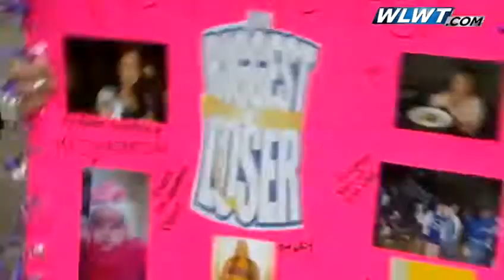Hopeful Tri-State residents gather for 'Biggest Loser' casting call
People lined up to lose as the casting call for NBC's hit show "The Biggest Loser" rolled through Cincinnati on Saturday.